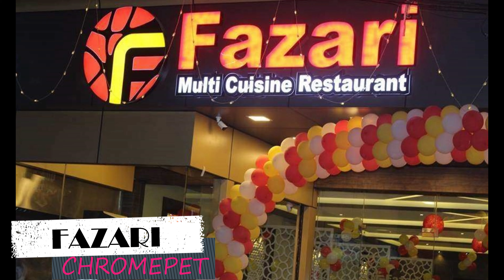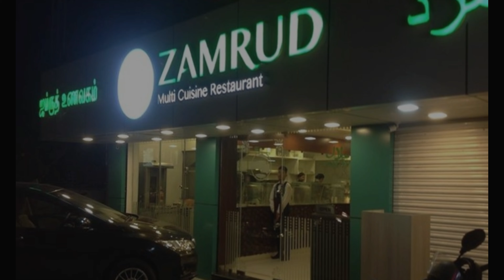MUST TRY HALEEM ON RAMADAN | BEST 10 IN CHENNAI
Haleem is a type of stew popular in the Middle East, Central Asia, and the Indian subcontinent. This popular dish is made of a mixture of mashed tender mutton, pounded wheat and lentils, simmered and stirred for 6 hours with numerous aromatic herbs and spices. It is consumed specifically during Ramadan, especially during breaking fast as it is nourishing and high on calories.

Checkout our best 10 places that serves Haleem in Chennai.